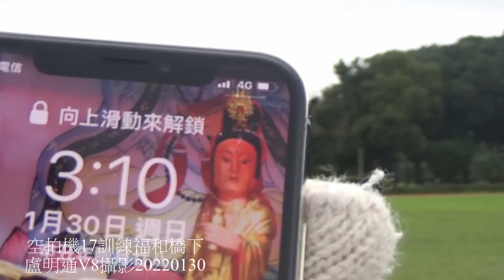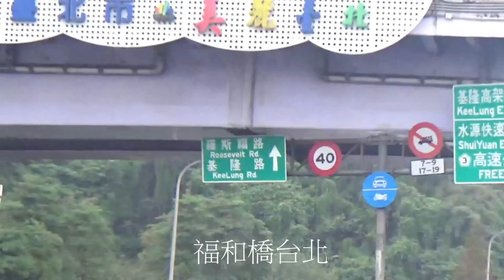盧明通V8攝影空拍機17次訓練永和福和橋下20220130公館上方白鷺鷥隊形